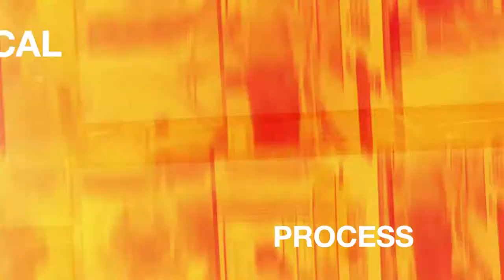FABIO PERINI AUDIT 360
A 40 seconds spot produced by Pro Eventos, for the famous italian paper machinery company.